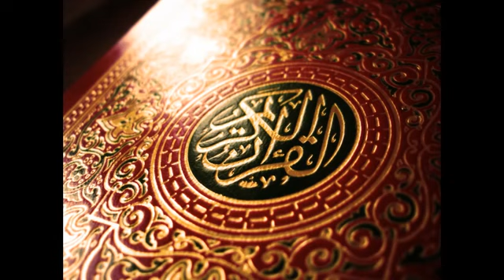22 Al-Hajj - السديس والشريم - سورة الحج ‎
022 - Sudais and Shuraim - Al-Hajj - السديس والشريم - سورة الحج ‎